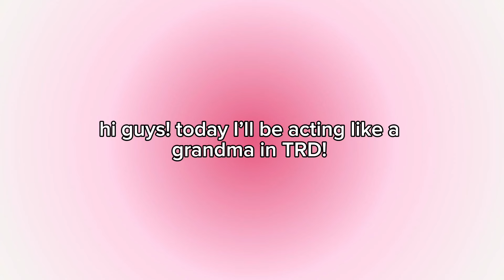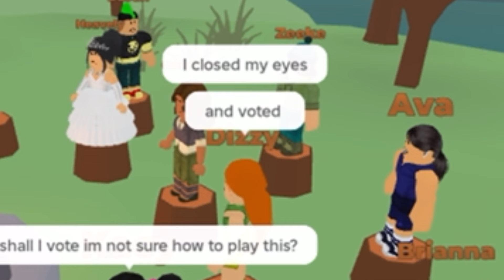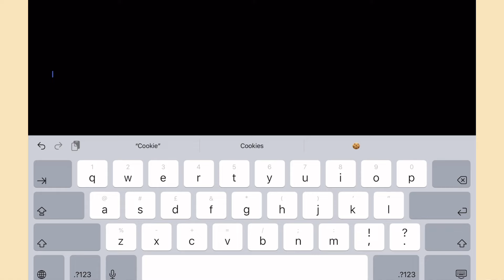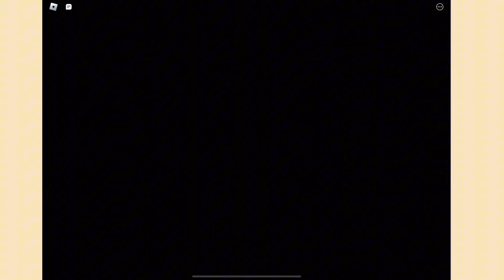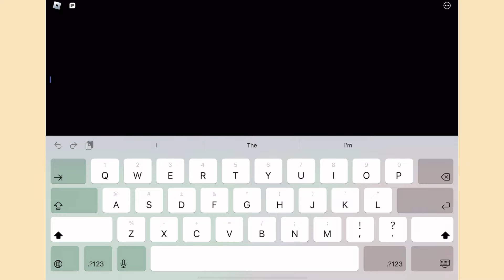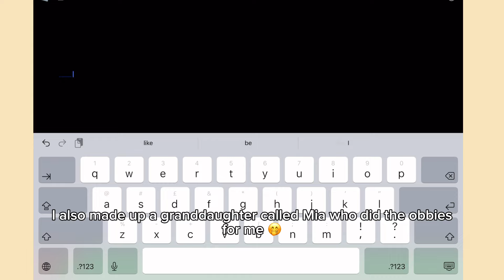being everyones GRANDMA in Total Roblox Drama..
rblx user: foreverrosesyt (joins not on sadly ☹️)
rblx group: Forever Rose Squad